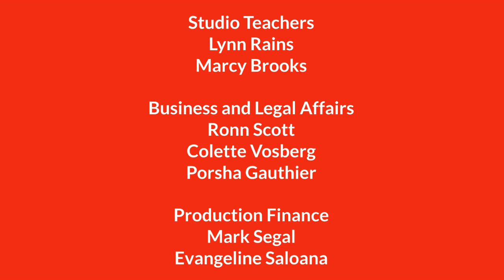The Marshall Show Seasons 1-2 Credits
From Michael Tollin & Keith Chapman, Marshall gets his own show in New York along with Rubble and Alex Porter. For Marshall's show, he helps real teenagers with real daily problems involving their lives, their parents' lives, or their friends' lives.